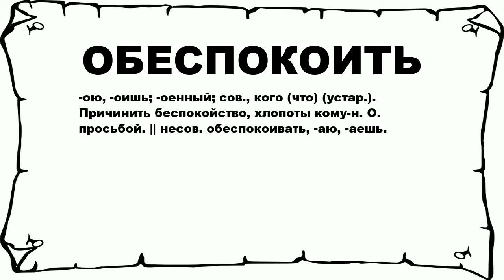ОБЕСПОКОИТЬ - что это такое? значение и описание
Хочешь знать что значит ОБЕСПОКОИТЬ? тогда слушай до конца. n n -ою, -оишь; -оенный; сов., кого (что) (устар.). Причинить беспокойство, хлопоты кому-н. О. просьбой. || несов. обеспокоивать, -аю, -аешь. n n Больше слов